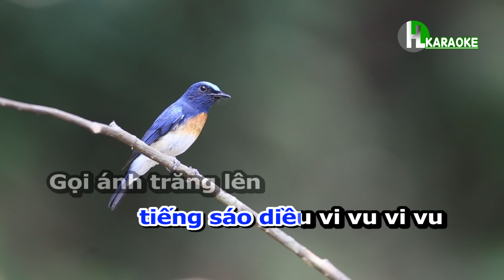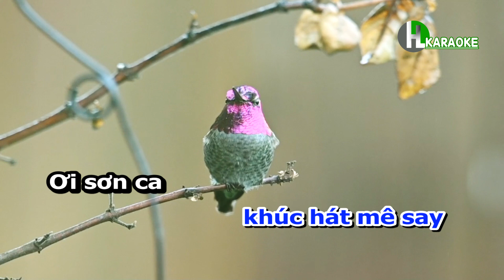Khúc hát chim sơn ca karaoke | lớp 7 | CHÂN TRỜI SÁNG TẠO | Hà Lực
Bài hát: KHÚC HÁT CHIM SƠN CA
Sáng tác: ĐỖ HÒA AN